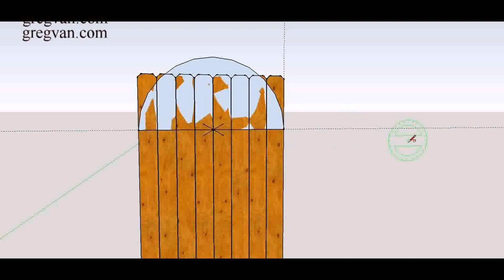Interior Design Wood Types